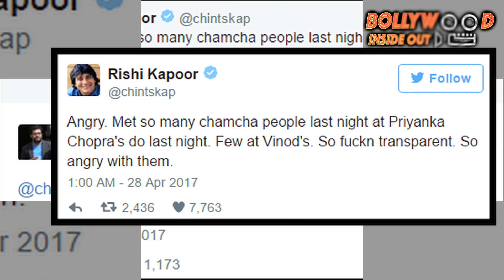Rishi Kapoor Slams Bollywood For Skipping Vinod Khanna’s Funeral & Attending PC's Party Instead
Yesterday, the film fraternity lost a gem of Bollywood, Vinod Khanna, after he lost his battle to bladder cancer. The entire tinsel town was in a state of shock to have heard the news. So much so, that Karan Johar cancelled the premiere of magnum opus Bahubali: The Conclusion, and Amitabh Bachchan left the promotions of Sarkar 3 midway and rushed to the hospital.